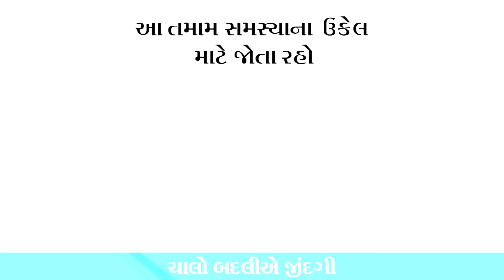15 - 06 - 2024 દૈનિક રાશિફળ / Daily Horoscope